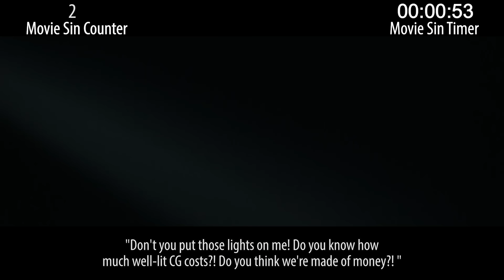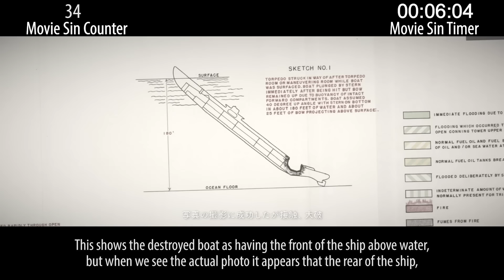Everything Wrong With Godzilla Minus One In 20 Minutes Or Less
Now THAT is how you make a Godzilla movie. But we've still got a job to do. Enjoy!